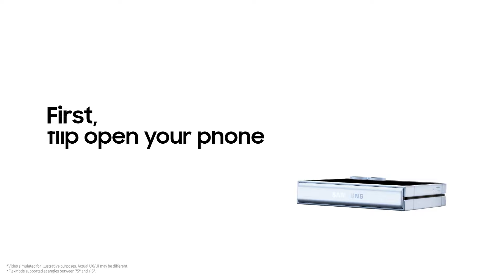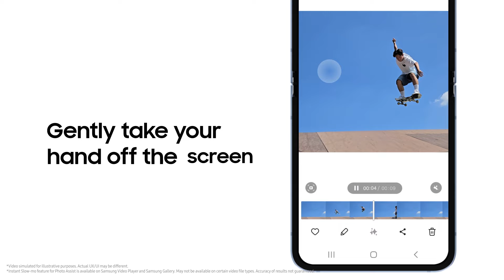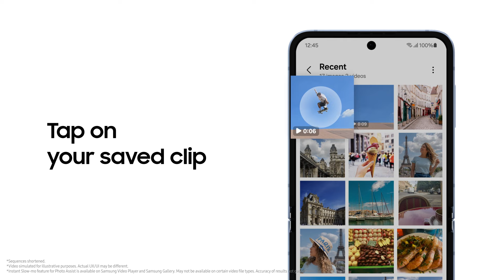Galaxy Z Flip6: How to use FlexCam and Instant Slow-mo | Samsung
مستعد للتألق؟ صور بدون استخدام اليدين من الزاوية المثالية باستخدام FlexCam. وبعد ذلك، قم بالتصوير باستخدام ميزة Instant Slow-mo للحصول على لقطات أسطورية ودرامية لأهم الأحداث. حان الوقت لسرقة 🔦 الأضواء!